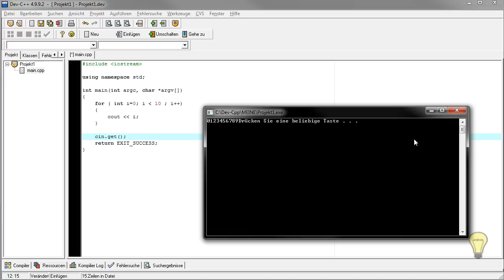For Schleife - (C++ 1-023)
In diesem Videotutorial wird Ihnen ein weiteres C++ Tutorial gezeigt. Die For Schleife wird bei Iterationen benötigt.